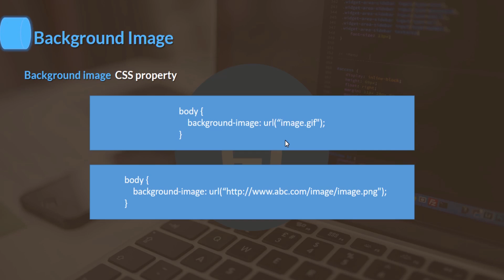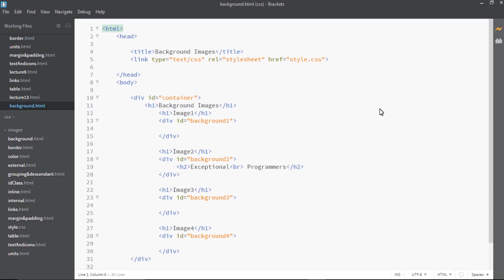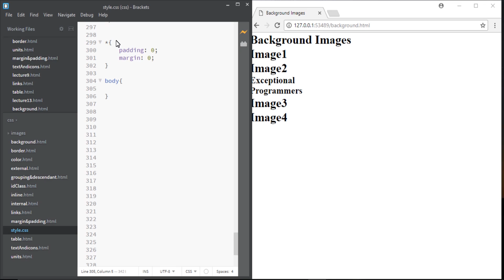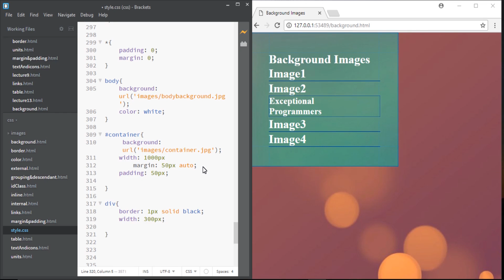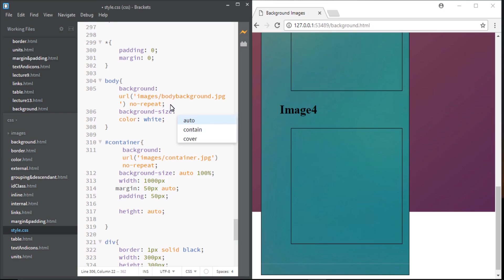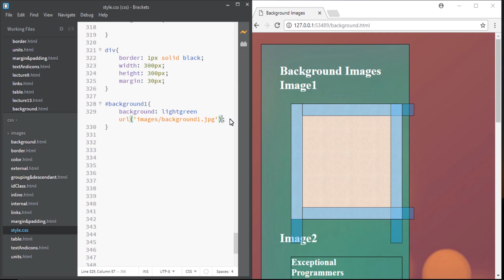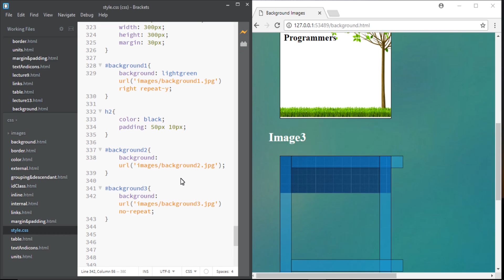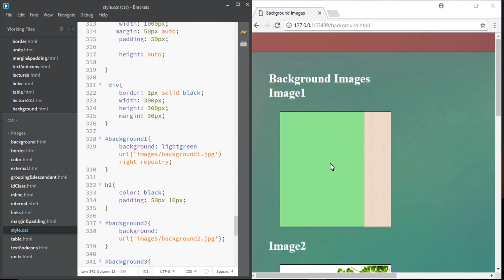Background Properties | Background Images & Colors in css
In this lecture will learn about css background properties.

Complete CSS course with projects. You can easily learn how to design your website by using CSS. This course is for all levels. In this course we learn all important concepts of CSS and How to design a website by using CSS.